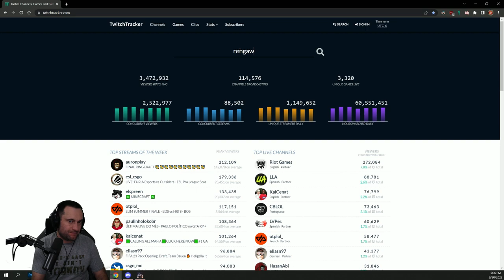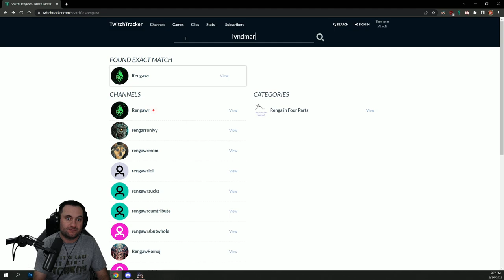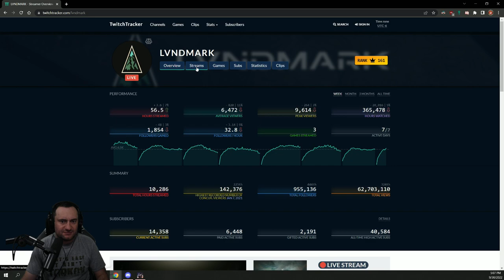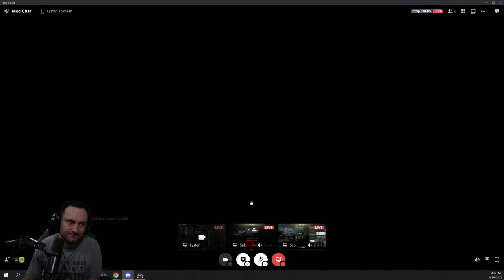I'm not trying to find Killa